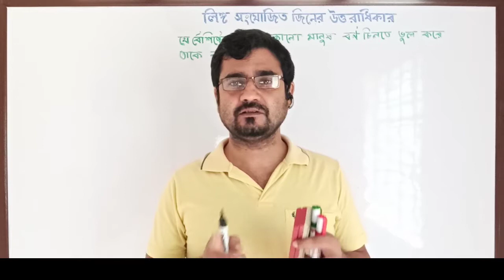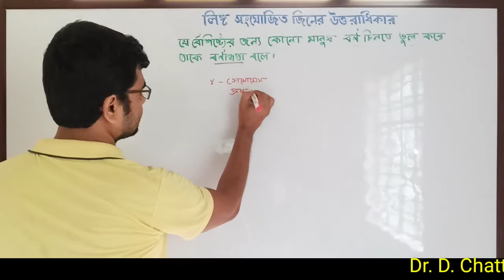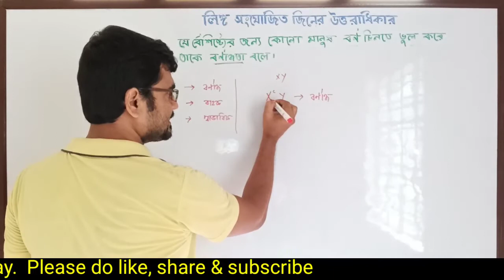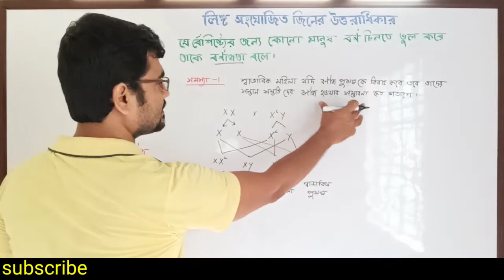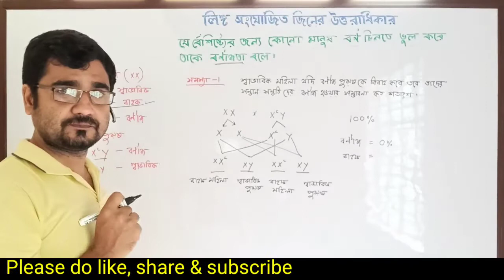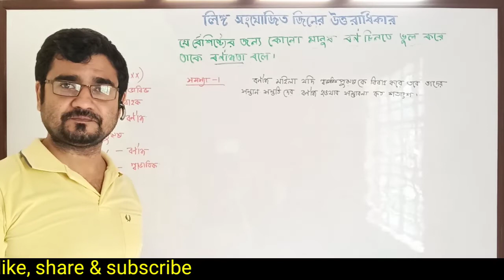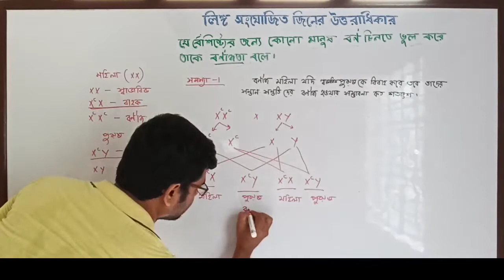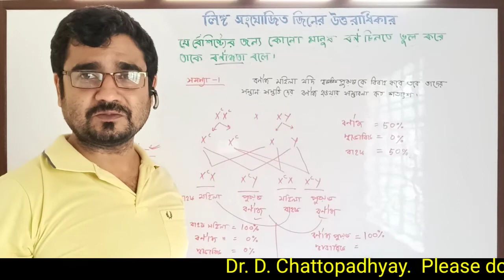sex linked inheritance(COLOUR BLINDNESS)।। বর্ণান্ধতা।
here discussed what is sex linked inheritance? Example of some sex linked inheritance in man.
Specially here i have discussed  here Colour blindness.

What is colour blindness? Protanopia : difficulties  in identification of red color.

 Deuteranopia: difficulties in identification of green color

Tritanopia: difficulties in identification  of blue color.

I have given special emphasis on when sex linked recessive gene expressed in male and female. It is in homozygous and in hemizygous condition.

I have also conceptualize the process of writing and fixing of symbol in chromosome in this case.

Solve problem like if a carrier female married a colour blind male then what will be the percentage of colour blind offspring??

Mentioned clearly when a female will be carrier and why a male will never be a carrier.

Given home task for better understanding.